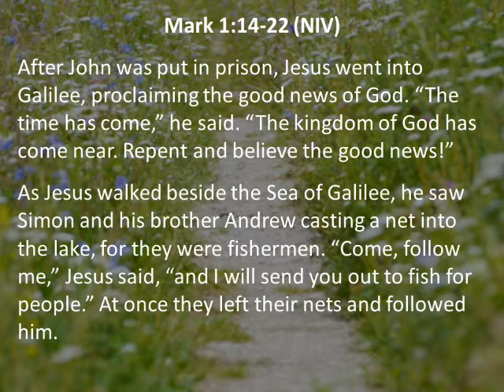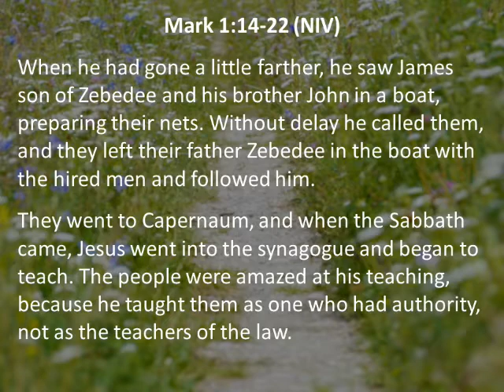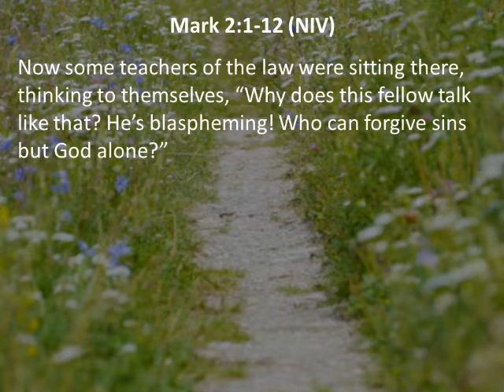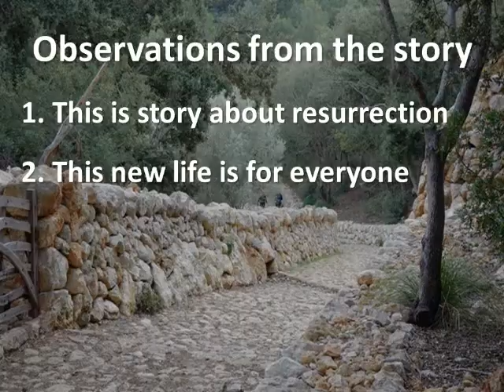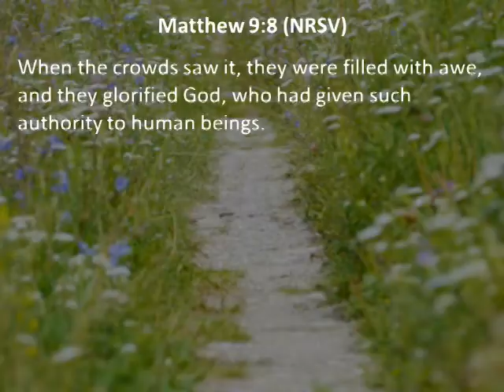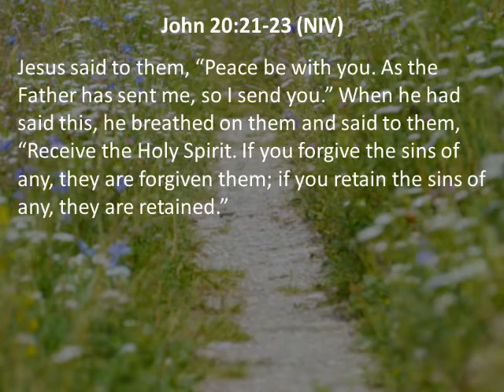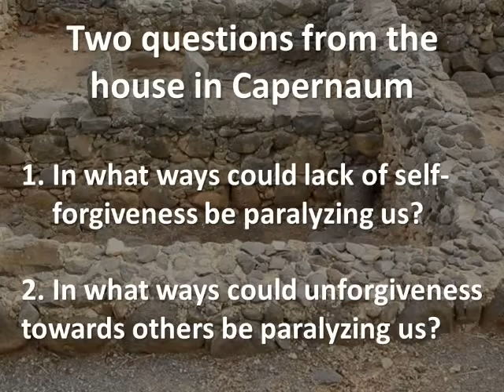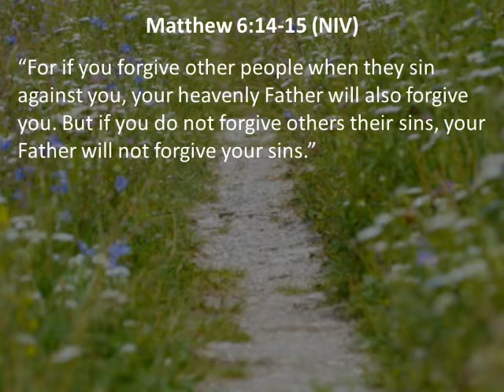August 29, 2021: On the Trail with Jesus - Mount of Beatitudes and Capernaum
This summer, we will take a (virtual) trip to northern Israel to trek a 40-mile path that Jesus and his disciples must have taken many times. Travelling from Nazareth to Capernaum, we will gaze down from hillsides onto cultivated fields and vineyards. We will take tours of ruins, and stop by museums to see artifacts that illustrate daily life 2000 years ago. We will put ourselves in the sandals of first century people who followed Jesus along the shores of Lake Galilee. And we will listen again to words spoken thousands of years ago in a foreign tongue and an alien culture—“Listen to me, all of you, and understand.” (Mark 7:14)

Through this 4-week multimedia series we will learn about the culture, politics, and geography of Jesus and his first followers, and how this can impact our reading of the gospel accounts. We will explore how first-century challenges are mirrored in our own culture, and we will seek to listen to Jesus with greater understanding.

The trail arrives at the northern shore of the lake to the church at Tabgha which commemorates Jesus feeding the multitudes, then to the church and gardens at the Mount of Beatitudes, which commemorates the Sermon on the Mount, and then finally arriving at the ancient lakeside fishing village of Capernaum with its extensive ruins.